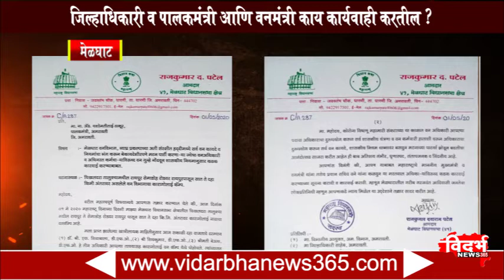शिवराय कुलकर्णी यांची मेळघाटमधील वनभोजन प्रकरणामध्ये उडी